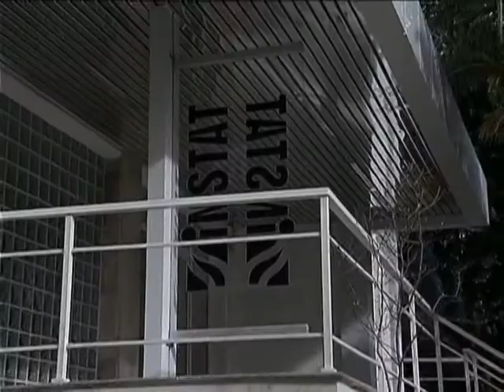EKSPERTET PER INFLACIONIN SHKAK I ULJES RENIA E NIVELIT TE KONSUMIT NE VEND LAJM